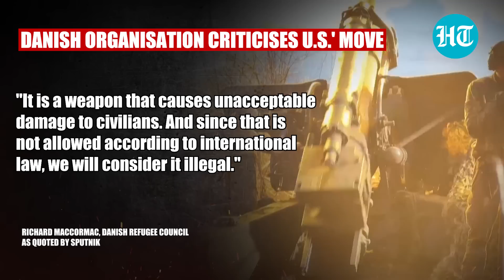China's Big Warning After U.S. Nod To Cluster Bombs For Ukraine; 'Irresponsible Transfer'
China has now issued a warning over U.S. transfer of cluster bombs to Ukraine amid Russia's war. Chinese foreign ministry flagged the threat of a humanitarian crisis due to the U.S.' 'irresponsible transfer.' Danish deminers have also denounce the 'deeply problematic' move by the U.S. Watch.